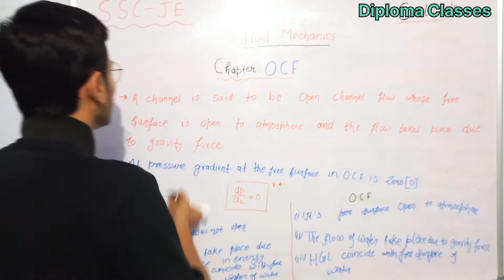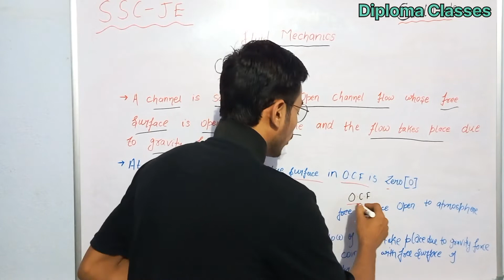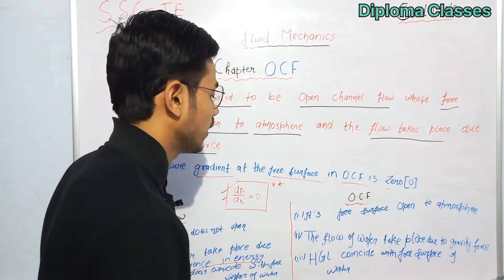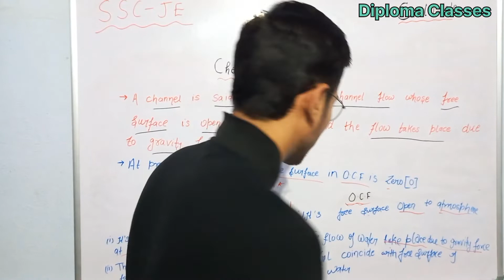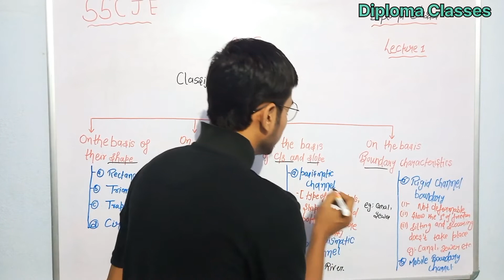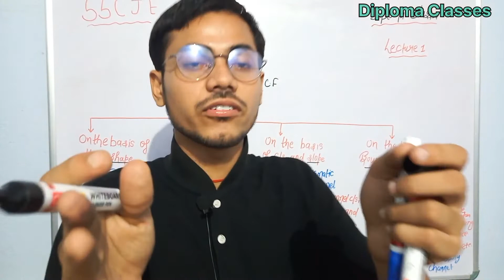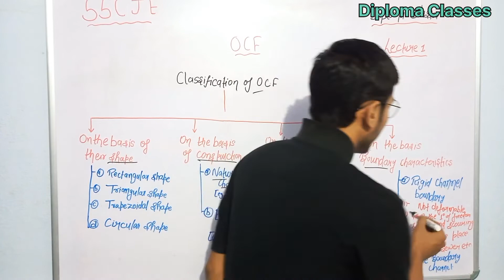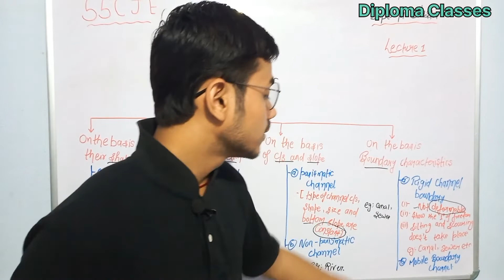Fluid Mechanics/Civil Engineering/SSC JE/ State AE JE/ESE/PSU/Abhishek Sir/Diploma Classes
FLUID Mechanics
Diploma classes
# ocf